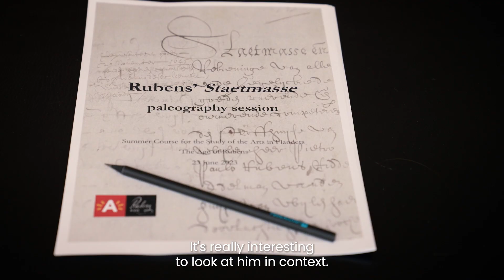Summer Course for the Study of the Arts in Flanders 2023 'The Age of Rubens'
Annually, the Summer Course for the Study of the Arts in Flanders brings a select group of highly qualified researchers (PhD and MA level) to Flanders. They are offered an intensive 11-day programme of lectures, discussions, and visits related to a specific art historical period of Flemish art. The Summer Course provides the participants with a clear insight into the Flemish art collections from the period at hand, as well as into the current state of research on the topic.
The 7th edition of the Summer Course (2022) focused on ‘The Age of Rubens’. Excursions were made to Antwerp, Mechelen, Leuven, Scherpenheuvel, Bruges, Ghent, Liège, Modave and Brussels.